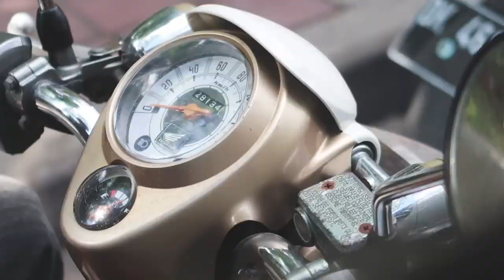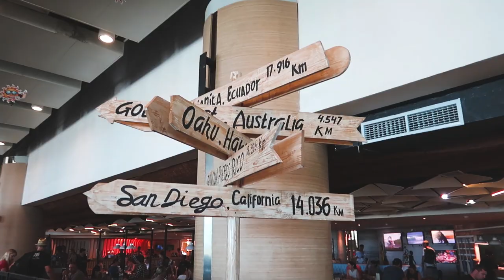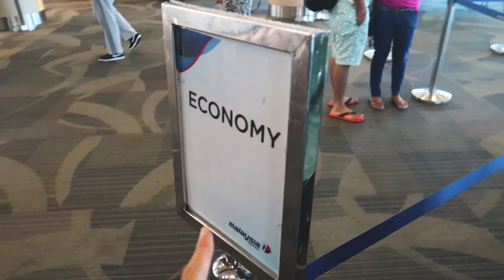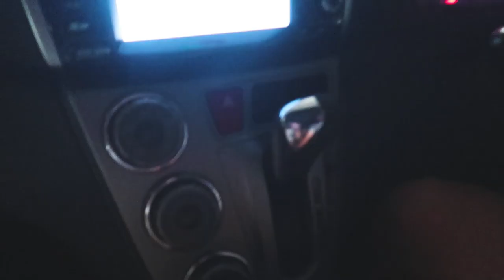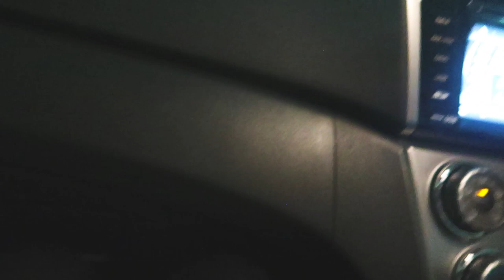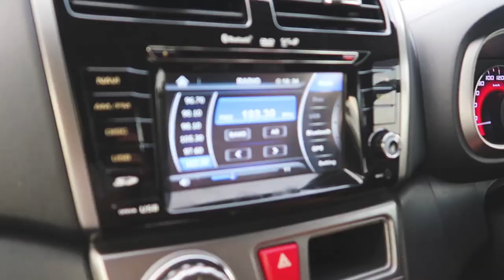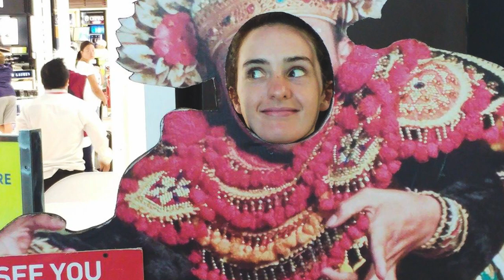GOODBYE BALI, HELLO...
Airport party time!